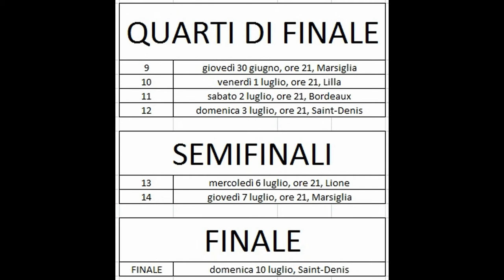Calendario Europei 2016 Ottavi di finale